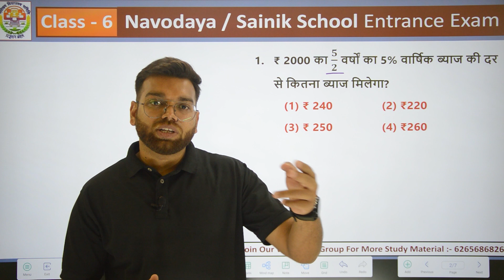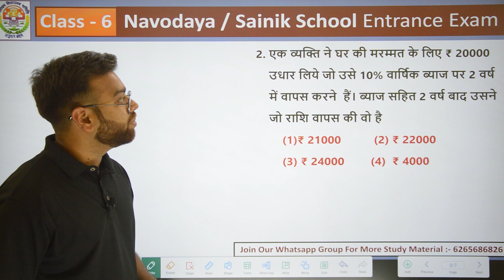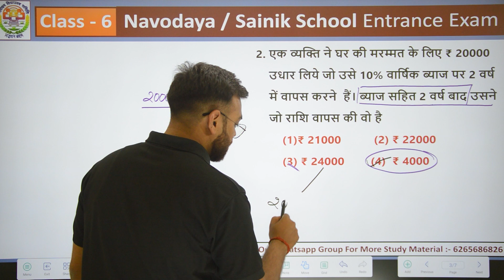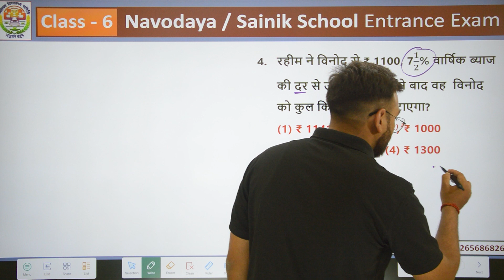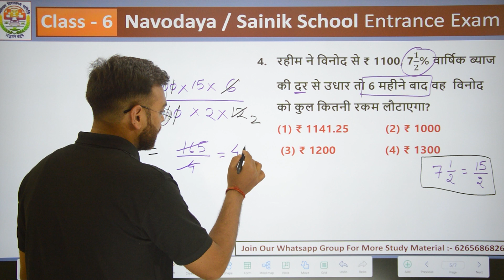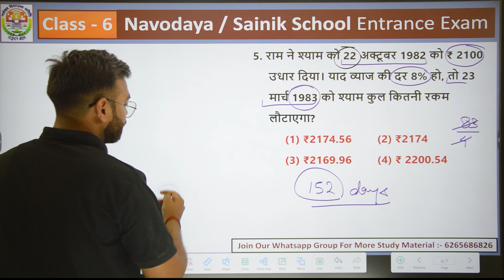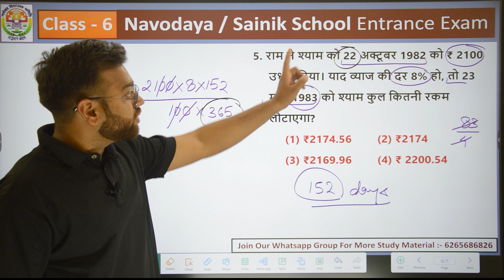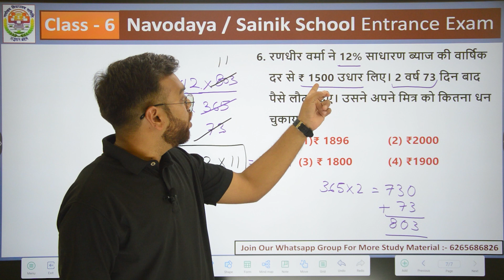Simple Interest Lecture - 3 | JNVST Preparation 2023